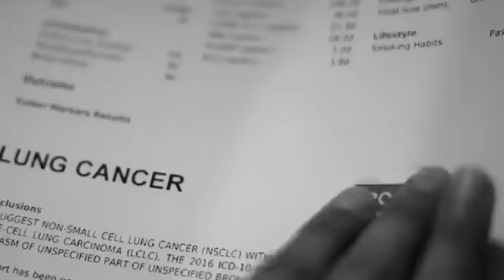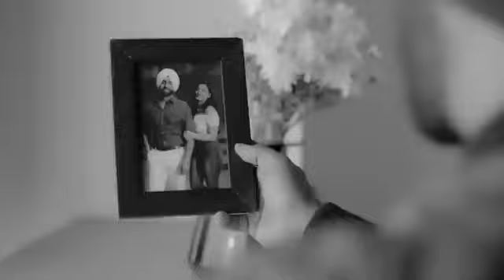Best Of Ammy Virk Mashup | Ammy Virk Punjabi Mashup | H M musicz | Long Drive Mashup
original credit -
song -
1.Payr Di Kahani
2.Kismat
3.Main Suneya
4.Kade Kade
5.Haaye Ve
6.Tod Da e Dil